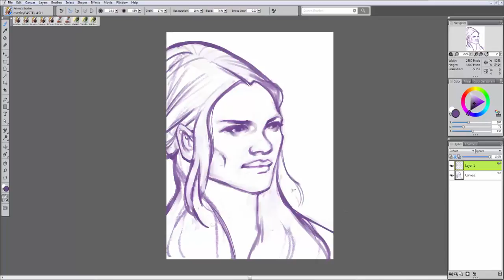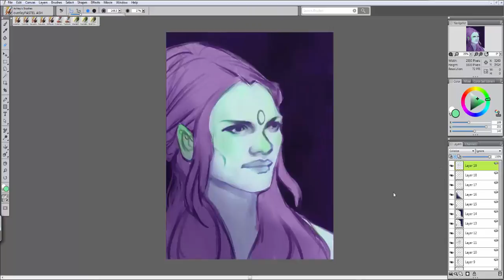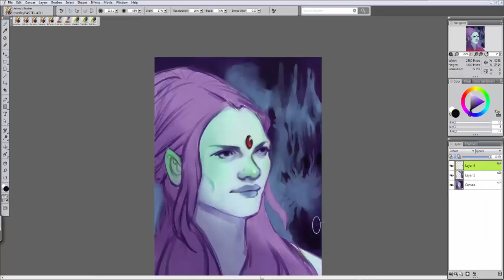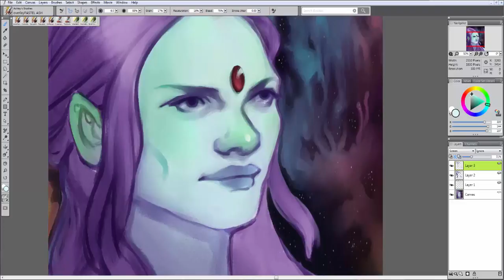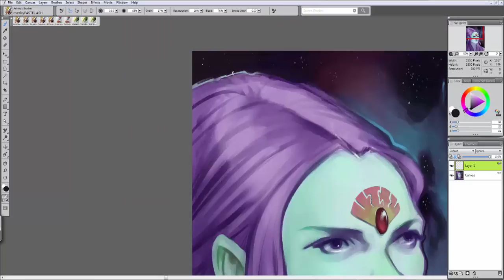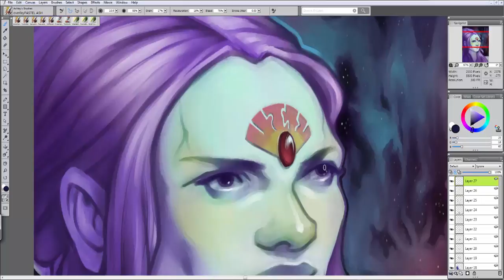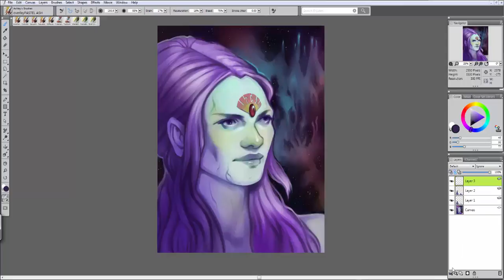Digital Speed Painting | Space Traveler Avalon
The idea for this painting was to use dark colors sparingly and to keep color bright and not muddy. This painting started out as an experiment in Photoshop and finished in Painter.

I was day dreaming about a place deep space. I believe it’s a special place where the energy cleanses the soul but also has a lot of other properties that the body would consider as a treat. Within this place that is where I found Avalon. She’s a wanderer traveling with her female companions mapping and exploring deep energetic occurrences. She is highly evolved soul with the interest in all life within deep space and all dimensional shifts within it.